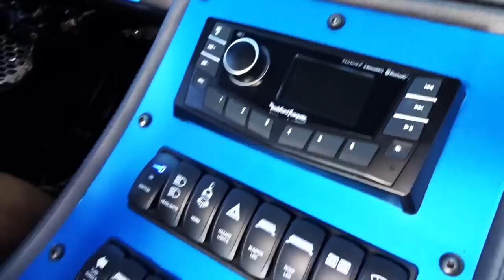INSIDE THE 550HP PT5 DUNE BUGGY!! - FIREBALL MALIBU VLOG 106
This episode... Morning reveals Malibu Cars & Coffee and a drive in a 550hp Buggy, then Fireball & Kathie head to Latigo for some underwater coolness. (Featured is Shawn Schauwecker's insane Buggy)